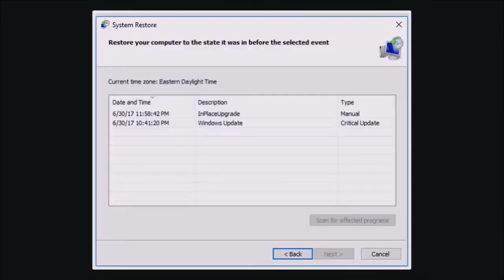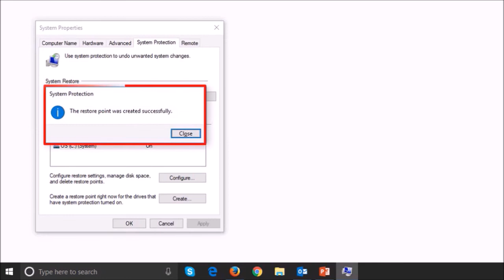How to Create Restore Point in Windows 10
In this tutorial, you will learn How to Create Restore Point in Window 10. Creating a Restore Point from time to time is important because it allows you to save your computers state at a particular point in time. So for example, if your computer is having performance issues at some point, you can use the System Restore Point to restore your Windows operating system to the earlier point when it was running ok.

Restoring the operating system will not affect your data files, but you may have to update your device drivers. In fact, in some instances, it may be that driver updates or system updates may have caused the performance issue in the first place. So creating a restore point can save you a lot of frustration and time.

You can check this video tutorial, as I walk you through the process step-by-step and show you How to a System Restore Point in Windows 10.

CREDITS:
Microsoft, Windows, and the Windows logo are trademarks, or registered trademarks of Microsoft Corporation in the United States and/or other countries. Logos and screenshots used with permission from Microsoft.

Song: Where I Am From by Topher Mohr & Alex Elena